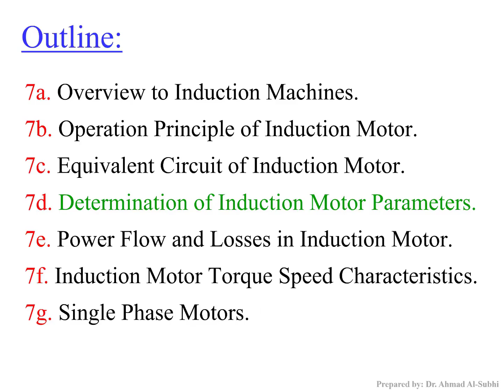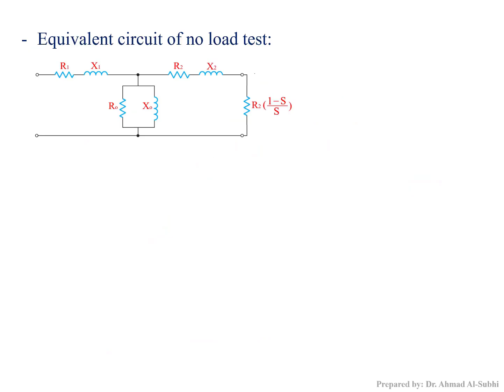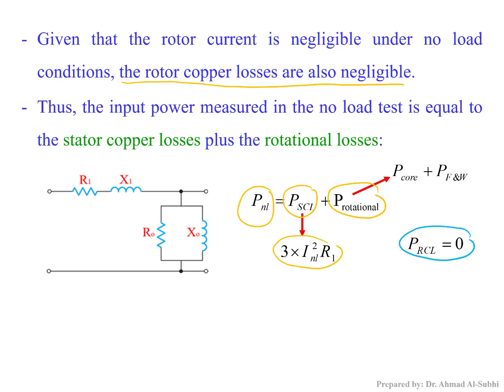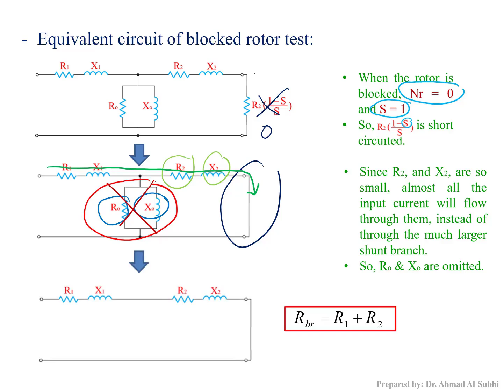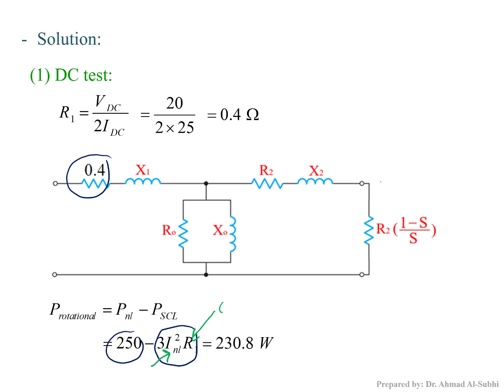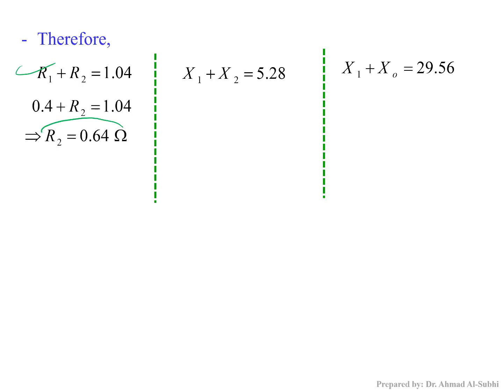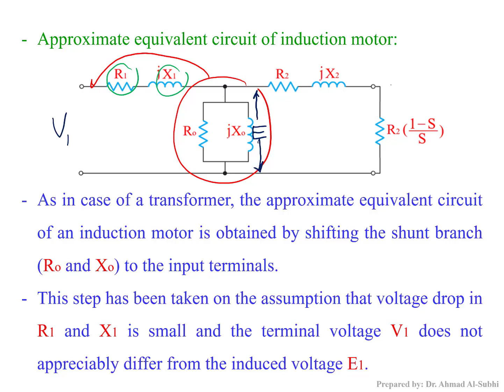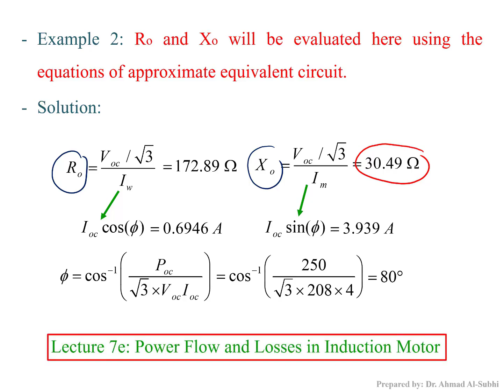Electrical Machines Course: Lecture 7d - Determination of Induction Motor Parameters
Electrical Machines Course
Lecture 7d: Determination of Induction Motor Parameters
pdf format: